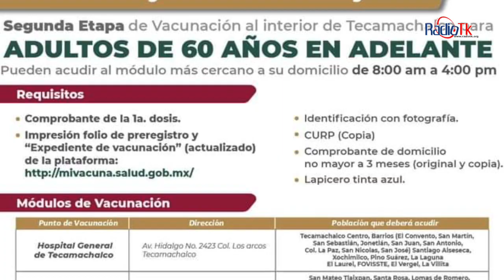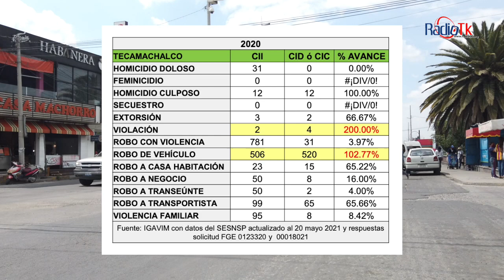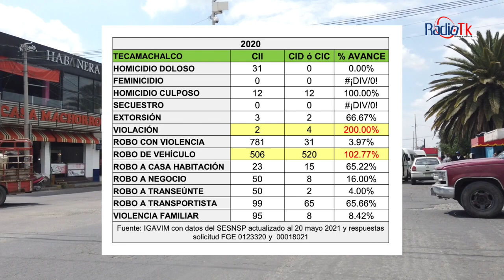Las Noticias Más Importantes de la Región de Tecamachalco.